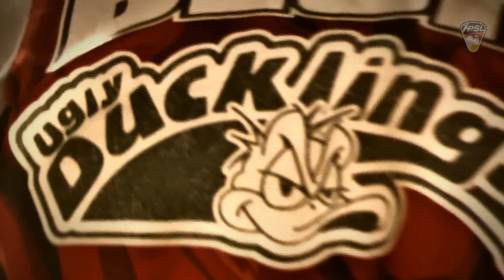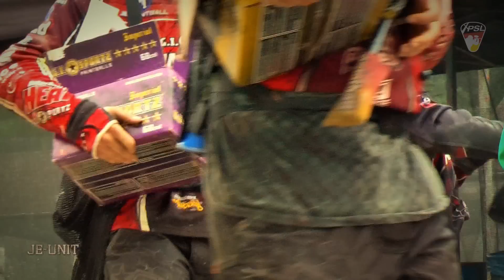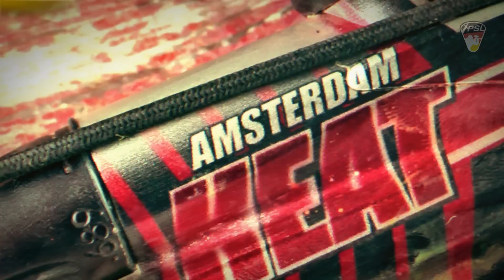XPSL 1. Paintball Bundesliga 2012 - Spieltag ZWEI - Exclusive Full Episode HD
EXCLUSIVE FULL EPISODE IN HD
XPSL 1. Paintball Bundesliga 2012 - Spieltag 2 - Komplette Folge
2012 startet die XPSL "Players League" mit der Videoserie zur Liga Staffel 6 in eine neue Paintball-Bundesliga-Saison. Euch erwarten insgesamt 16 Videos aller Spieltage der 1. & 2. Bundesliga aus dem Gate-1, Mendig, Austragungsort der XPSL Bundesliga.

Produced by Beastie Ballz MEDIA
Media Support by PBportal.de Das Paintball-Forum